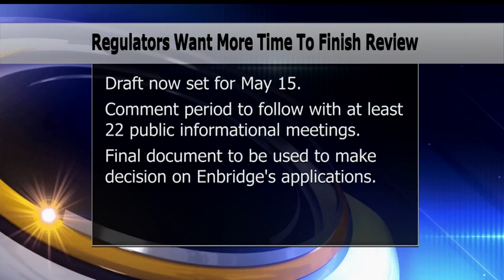MN Department Of Commerce Pushes Back Release Of Enbridge Line 3 Review